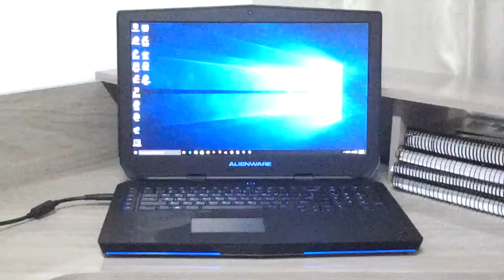Paloma Riker e seu Alienware 17 GTX 970m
Paloma Riker jogando Vindictus online com seu Alienware 17 adquirido aqui na Upmidias Brasil

Nvidia GTX 970m, SSD 250Gb, SATA de 1Tb e Windows 10